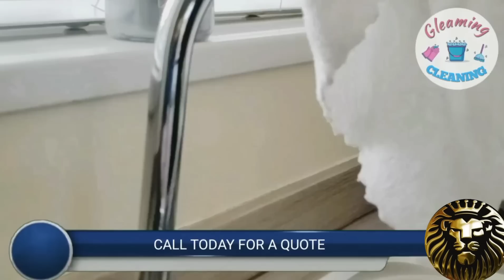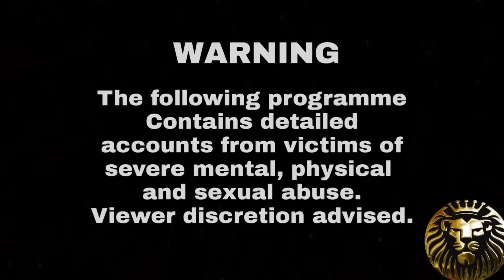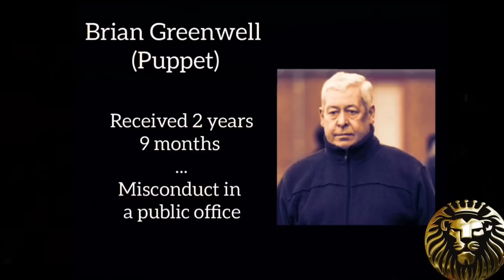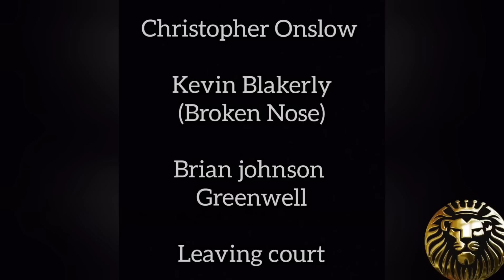THE MEDOMSLEY DETENTION CENTRE Podcast ... HELL ON EARTH !!!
The most harrowing story we have covered. Medomsley detention centre.
A young male detention centre in county Durham, Northeast England.
Over 2000 former inmates reported extreme acts of physical and sexual abuse by members of staff a must watch.